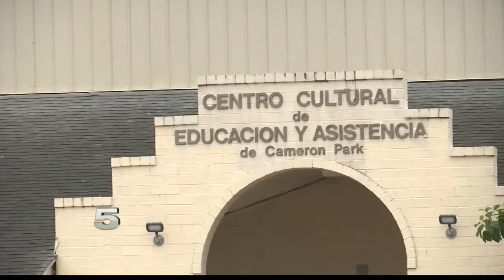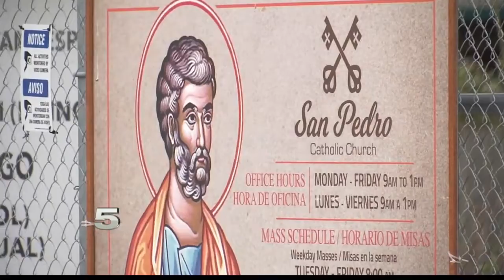Free coronavirus testing to be made available in Cameron County